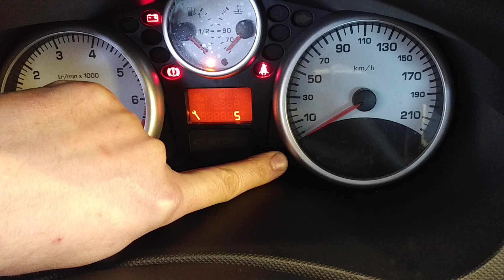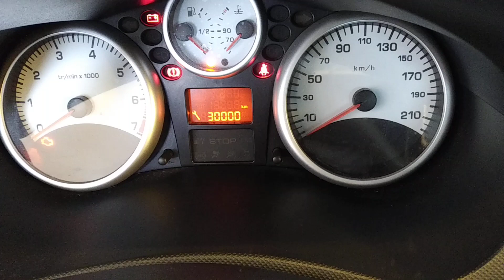206+ Peugeot oil reset kasowanie inspekcji olejowej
How to rest oil inspection Peugeot 206+ 2010
Jak skasować inspekcja olejowa Peugeot 206+ 2010